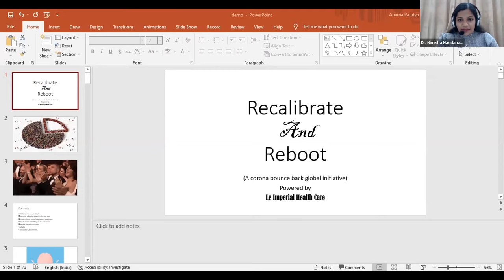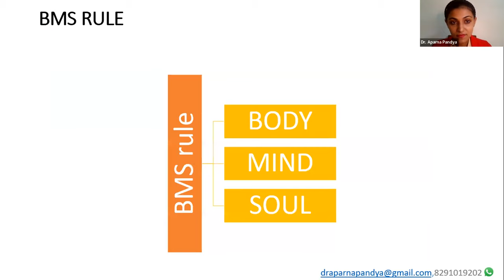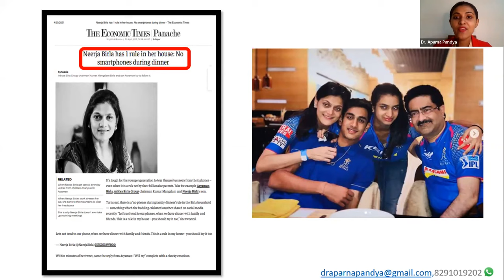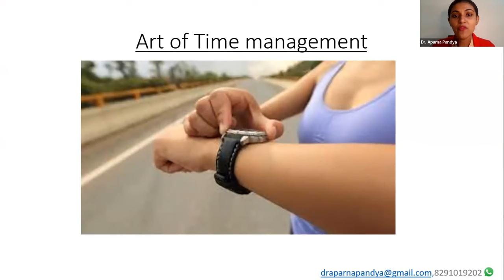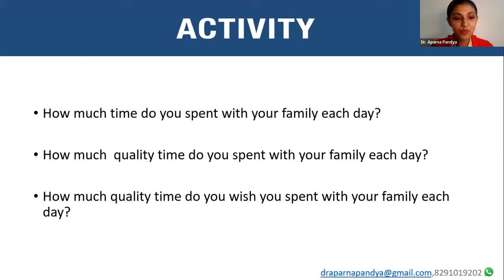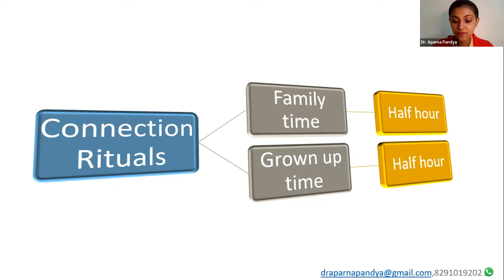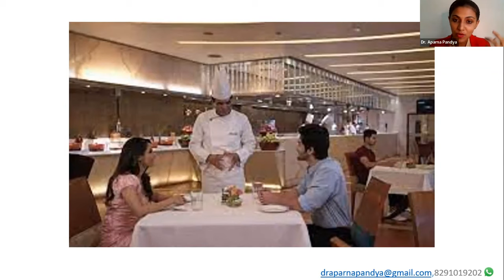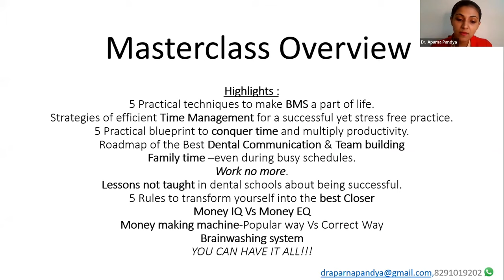Recalibrate And Reboot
While the actual physical care you provide for your patients is one of the most important things you will do as a dentist, it’s also important to create a well-communicated experience for your patients every time you interact with them.

Patients are drawn not only to care but also to experience. They look for certain things in their doctor, and each of them might have a different idea of what their doctor should say and do. However, it’s important to understand that interaction between doctors and patients is an interaction between 2 “experts”; the doctor is the expert in their field, and the patient is the expert on themselves.

By listening to your patient and responding to their needs, you can help enhance their dental experience and possibly even hold on to their business for years to come. Today, we’re going to look at some keys to effective communication with your patients, why communication is important, and what you can do even to improve communication with your patients.

Learn what they dont teach in colleges
Take control of your life and unleash the leader in you.
5 Rules of Time management .
Transform into the Best closer-because you dont take NO for an answer.
Becoming a wiz at balancing work life and family life.
Unlearn and Relearn strategies of practice management .
Master the art of money management and much more.

FOLLOW US ON:

International & National Dental news, dental products reviews, and branding. Digital Dental Media and marketing. Dental online courses and offline ( on-site ) workshops, dental event management.Patient education and consultations. Save this number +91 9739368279 on WhatsApp and reply back with your name.